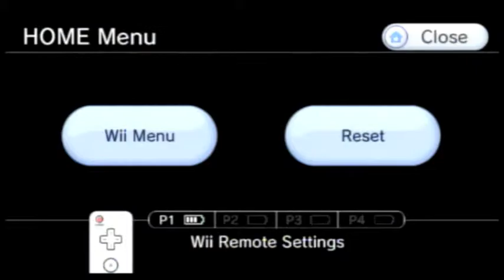Donkey Kong Country Returns Part 15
Forest (Searching for remaining Puzzle Pieces, Boss Fight, and Key Temple)